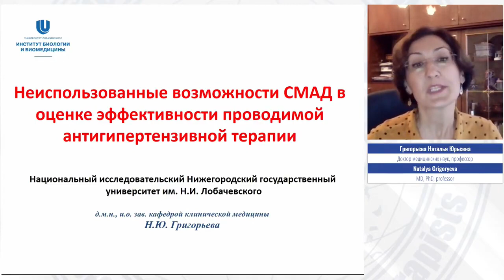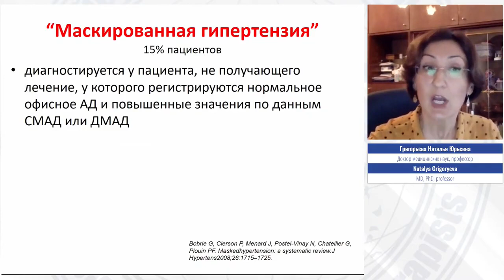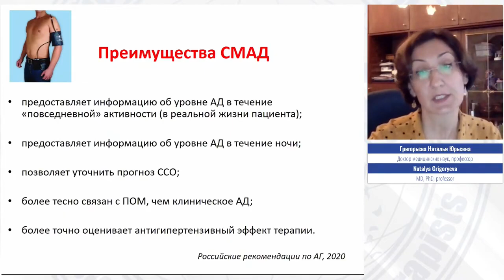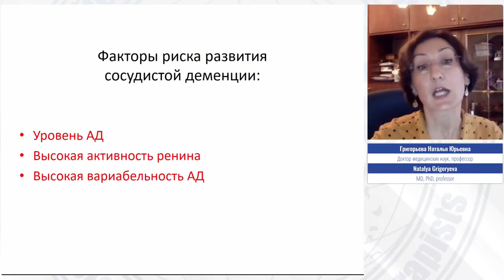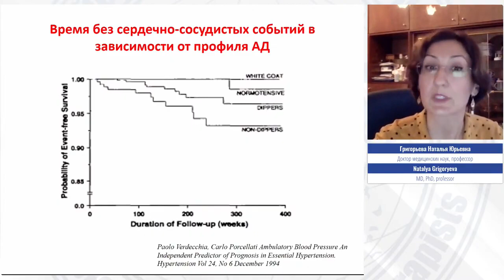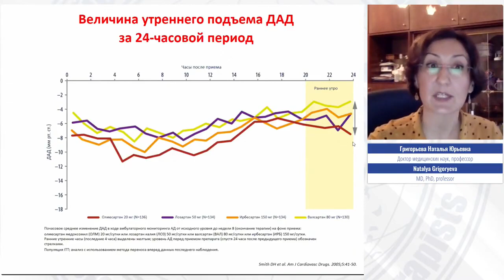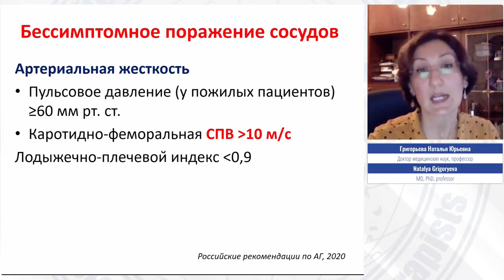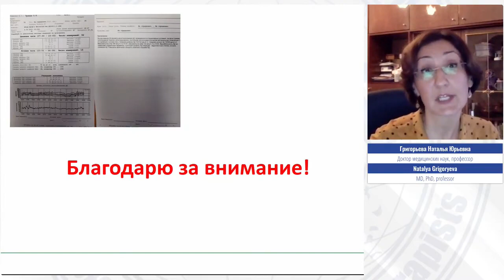Неиспользованные возможности СМАД в оценке антигипертензивной терапии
Спикер:
Григорьева Наталья Юрьевна
Доктор медицинских наук, доцент, профессор кафедры, исполняющая обязанности заведующего кафедрой клинической медицины Института биологии и биомедицины ФГАОУ ВО «Национальный исследовательский Нижегородский государственный университет им. Н.И. Лобачевского», председатель Нижегородского отделения Евразийской ассоциации терапевтов